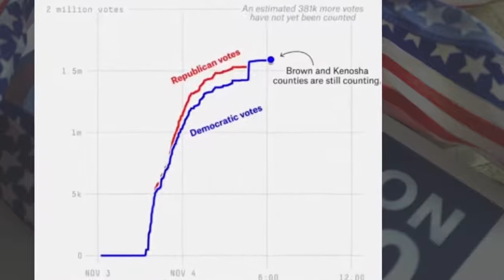US-Wahl-Wunder und Joe Bidens Erklärung dazu (gespiegelt von "Neo")